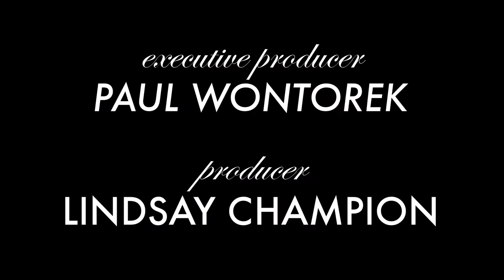We Dig It! Explore the History of Lanford Wilson's "The Mound Builders" with Star Zachary Booth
Step inside the world of Lanford Wilson's acclaimed play "The Mound Builders" with Zachary Booth, who stars as passionate archaeologist Dr. Dan Loggins in the captivating new revival at off-Broadway's Signature Center.